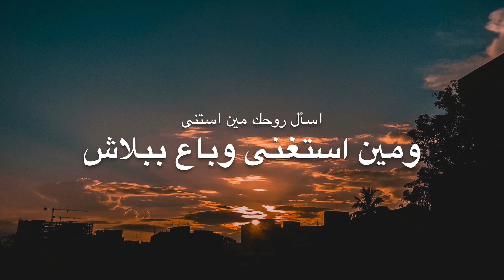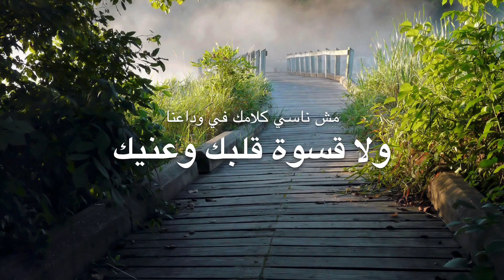Ragea Instrumental Music - Melad Kas | راجع موسيقى - عمرو دياب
Recorded by Melad Kas - Millennium Recording Studio
Ragea Instrumental Music with Lyrics
Original Song - Amr Diab

اغنية راجع - عمرو دياب